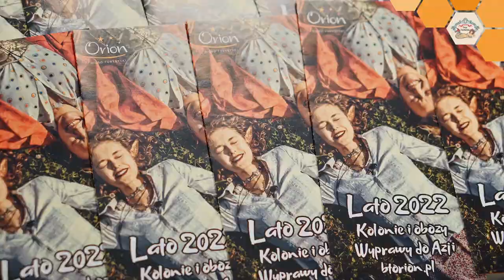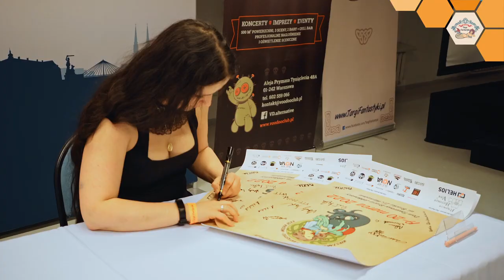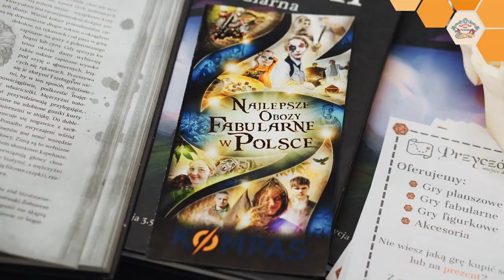Warszawskie Targi Fantastyki - Wiosna 2022 - relacja z wydarzenia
Termin: 19-20 marca 2022
Miejsce: Dom Towarowy Bracia Jabłkowscy, ul. Bracka 25, Warszawa

Fantastyczni Wystawcy: 127
Fantastyczni Uczestnicy: 10 374

Fantastyczni Goście:

• Michał Cholewa
• Marek Golonka
• Michał Gralak
• Jarosław Grzędowicz
• Agnieszka Hałas
• Maja Lidia Kossakowska
• Piotr Kozioł
• Paweł Majka
• Andrzej Pilipiuk
• Jacek Radzymiński
• Radek Rak
• Jagna Rolska
• Arkady Saulski
• Anna Szumacher
• Andrzej Wardziak
• Adam Wieczorek
• Karolina Żuk-Wieczorkiewicz

Zdjęcia i montaż: Amadeusz Andrzejewski (Amadi Visuals), Kaja Flaga-Andrzejewska